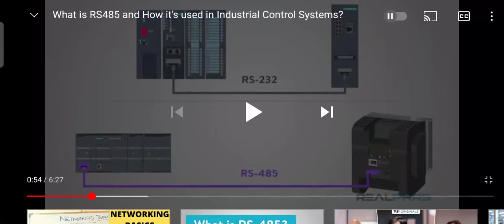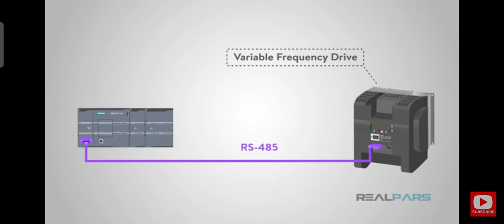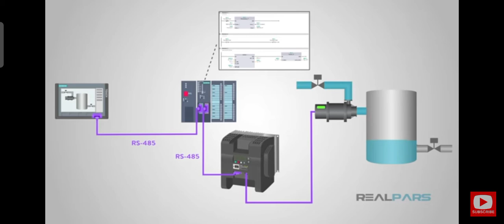Difference Between Modbus RS485 and Modbus RS232 Interface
Video Ref:RealPars